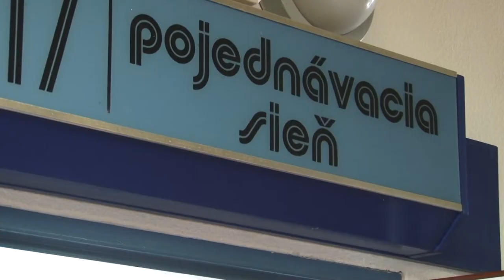Sud Kanadsky profesor